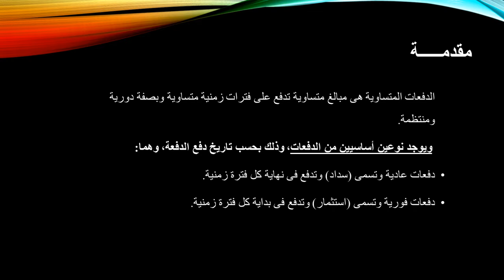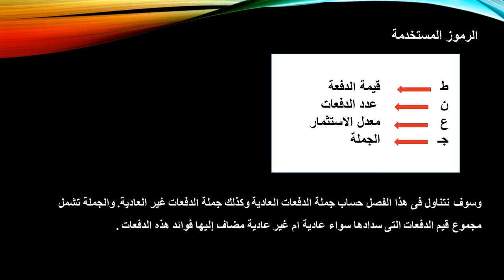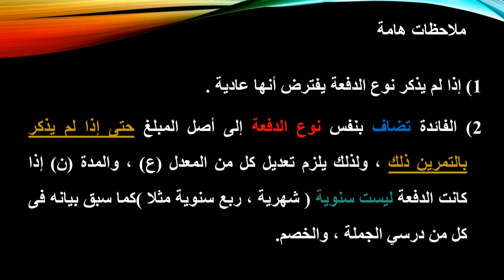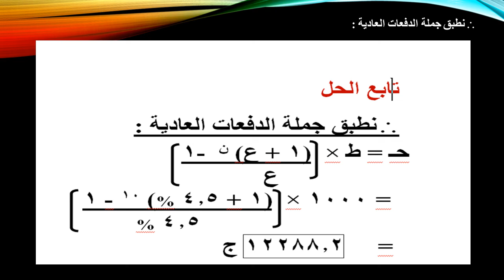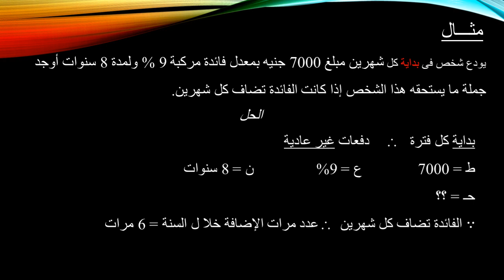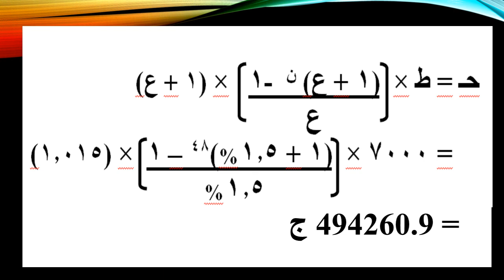رياضة المال والاستثمار - متطلب سابق - د/ خالد الغندور - الدفعات المتساوية بفائدة مركبة